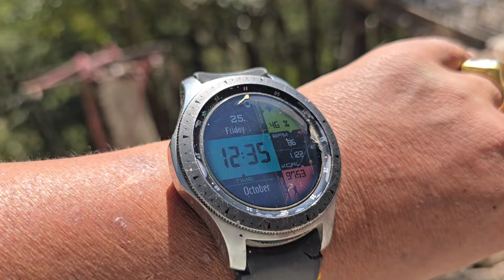Cho Jangchup Volunteered for Lingkor Road Repairing By Collecting Donations